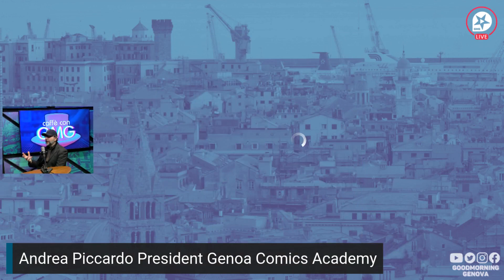GMG "CAFFE' CON GMG": L'APPROFONDIMENTO DI PRIMA MATTINA COME SE FOSSIMO AL BAR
“Caffè con GMG” Una prima mattina fatto di riflessioni sui temi giornalistici e di attualità della giornata con un'intervista di approfondimento ai tanti protagonisti noti e meno noti della nostra vita quotidiana. Alle 8.30 sulle pagine Facebook e Youtube di GoodMorning Genova, il lunedì, il mercoledì e il venerdì. Sempre alle 8.30. Sempre su GoodMorning Genova.
Ospite Andrea Piccardo presidente Genoa Comics Academy